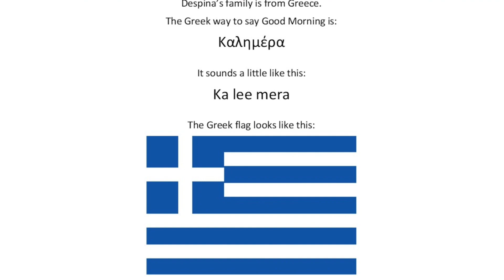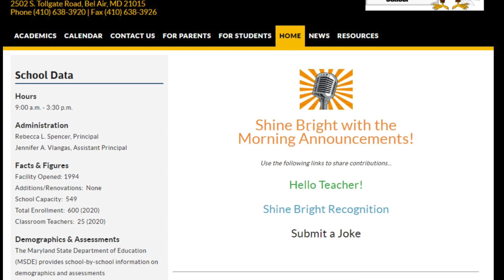April 6, 2020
Emmorton Announcements